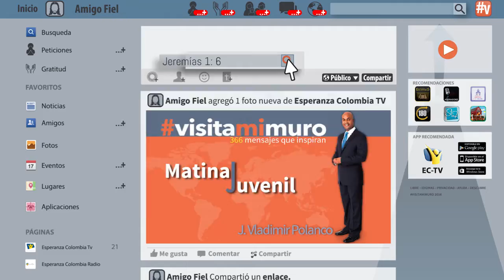VisitaMiMuro 7 Noviembre El joven que quería ser predicador — parte II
«¡Ay, Señor! ¡Yo soy muy joven y no sé hablar!» (Jeremías 1: 6).